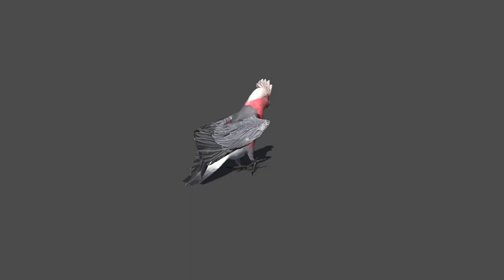Galah Animations Demo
Galah 3d model animations demo.